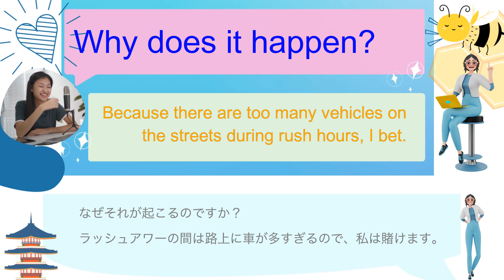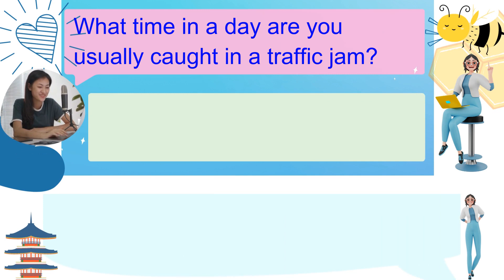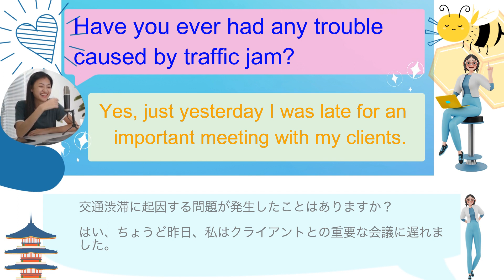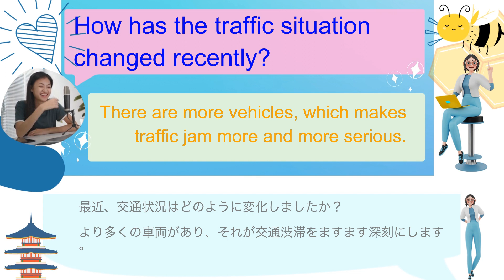「日常英会話の練習」 テーマ：交通渋滞